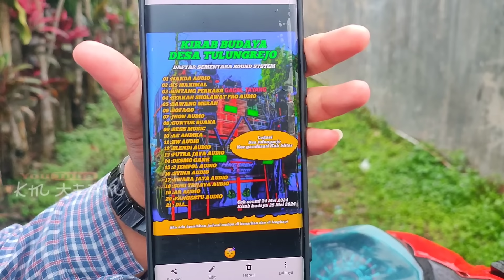Boss nanda dapat info brewog vs elkajur gagal. daftar sound karnaval tulungrejo gandusari blitar.